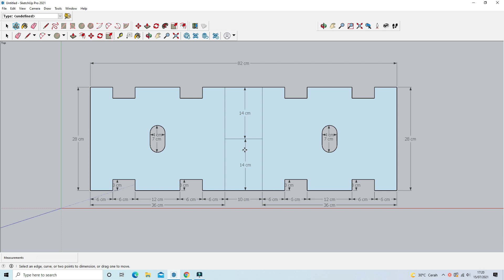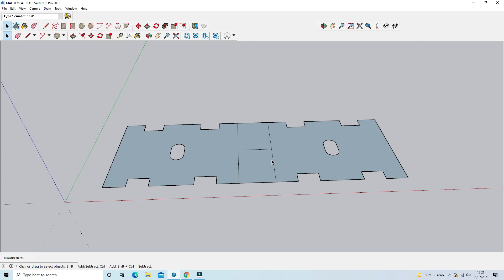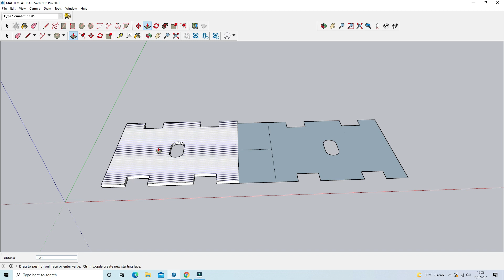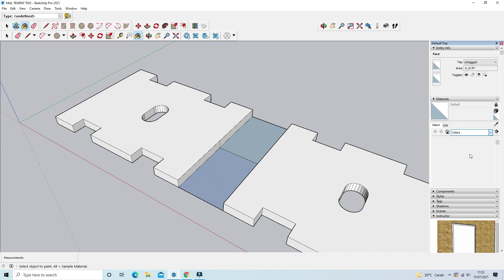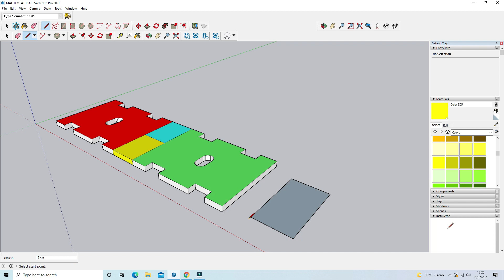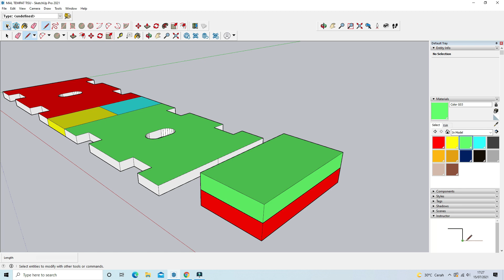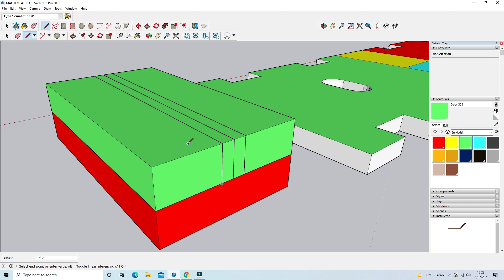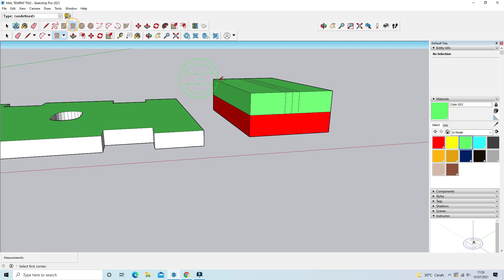DESAIN PISAU POND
Youtube T-Series#PewDiePie#Cocomelon#SET_India#AttaHalilintar

I wish the viewers and subscribers a healthy and smooth sustenance.
Hopefully this video is useful.